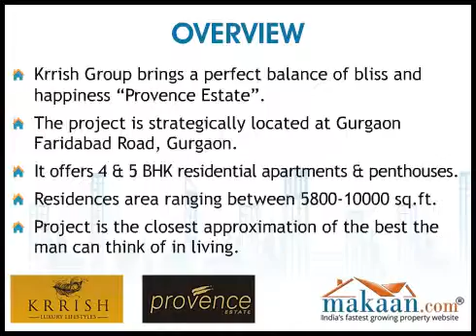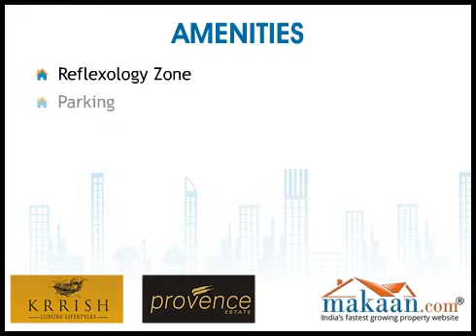Provence Estate, Gurgaon Faridabad Road, Gurgaon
Provence Estate by Krrish Group. 4 & 5 BHK Residential Apartments & Penthouses at Gurgaon Faridabad Road, Gurgaon. It is the closest approximation of the best the man can think of in living. A true personification of his dreams and a clear manifestation of excellence in execution. 'Incredible' is the word that simply assumes a greater significance. An amazing amalgamation of what you have not experienced so far, and a spellbinding ascent of what you have. Presenting 'Luxury' in its new avatar. It's a world that is conspicuously different, far ahead of its contemporaries. It's Provence. The best you could ever think of! Basking in star affluence, embracing many a world, inspiring many a people! Welcome to a world perfect in virtually every respect. Where luxury wears a fresh garb to give a perfect interpretation to your every little need and every big ambition. And nature, Art, Opulence, Luxury and Amenities work in perfect harmony to make life worth living many a time!
From vast penthouses and super luxurious apartments to 2 acres of dense green forest, French landscapes to the very best amenities. Never before has, and perhaps never again in time, will so many exceptional elements be put together to create such a remarkable residential landmark that rivals any well-planned city in the world.